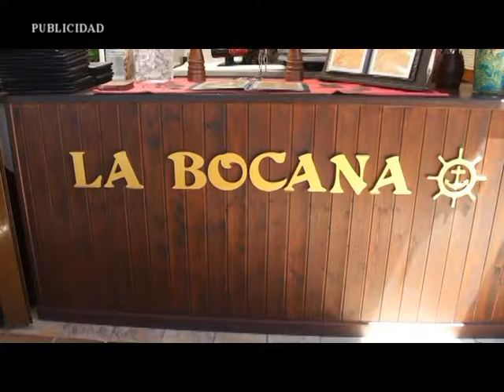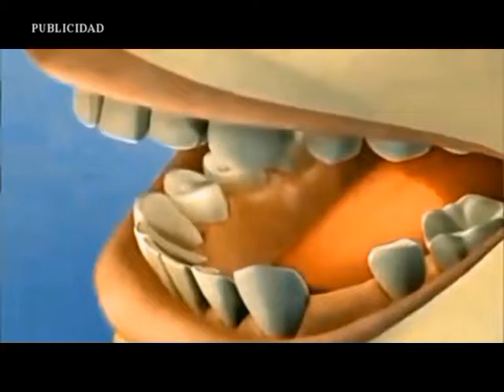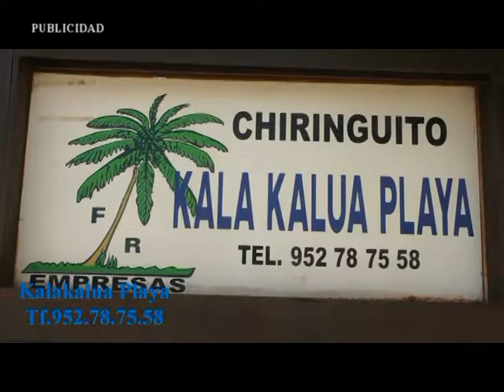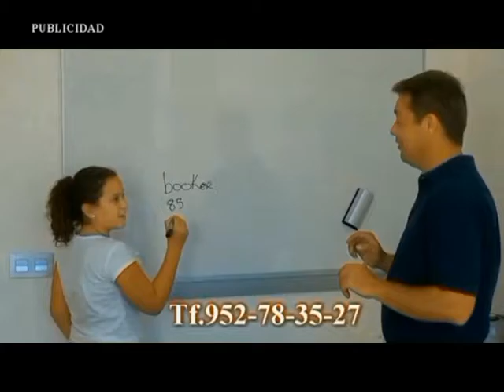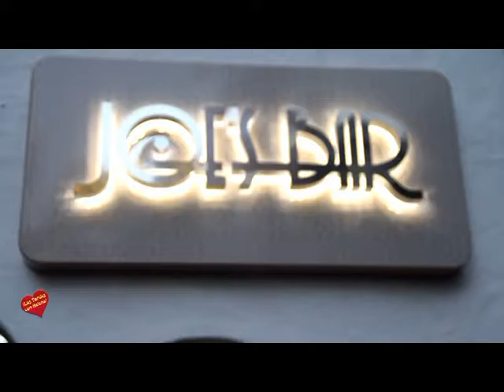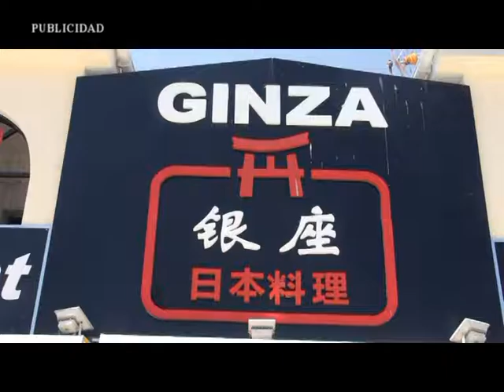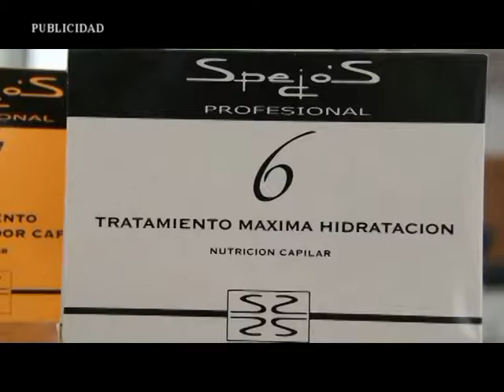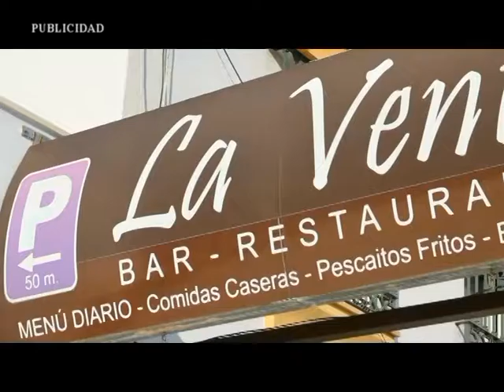LAS TARDES CON HELENA DOMINGO 03 DE JULIO DE 2016